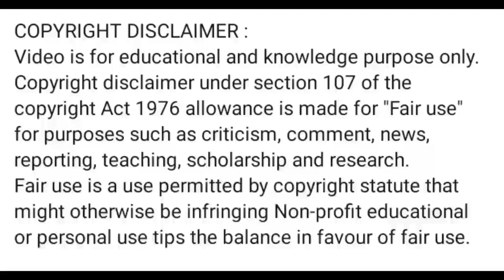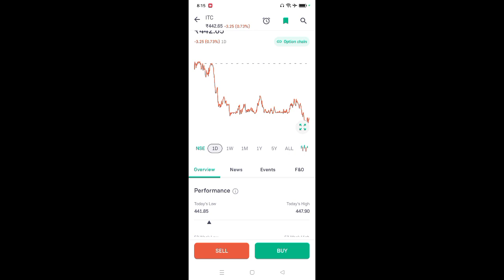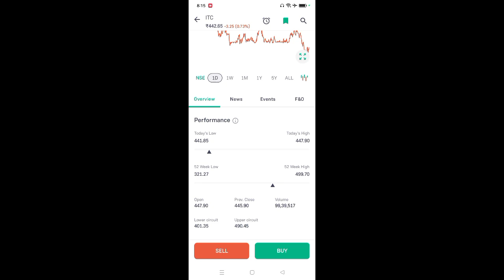itc share latest news l itc share news today l itc share price today l itc news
App Link